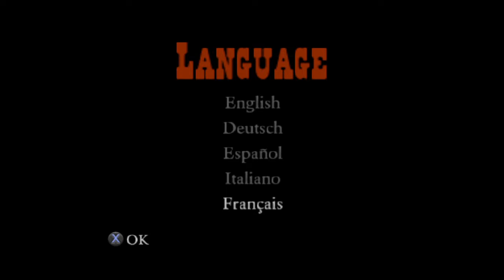L'OEIL DU TIGRE CHAPITRE 1 RED DEAD REVOLVER